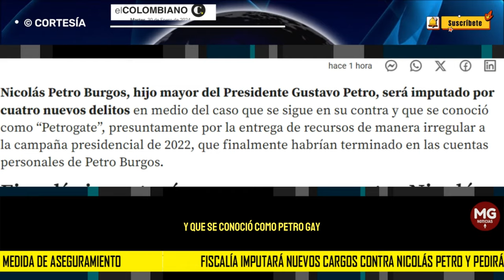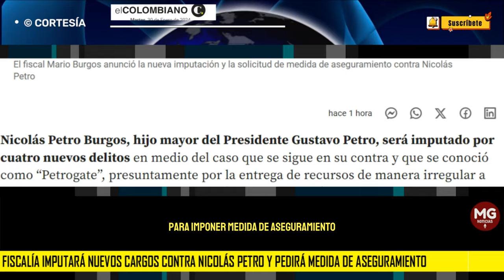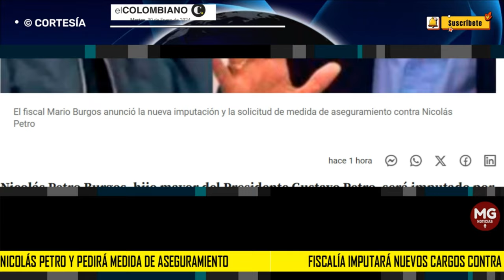ÚLTIMA HORA ⛔ NUEVOS CARGOS CONTRA NICOLAS PETRO Y POSIBLE MEDIDA DE ASEGURAMIENTO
Fiscalía imputará nuevos cargos contra Nicolás Petro y pedirá medida de aseguramiento. El fiscal Mario Burgos expuso la solicitud durante la audiencia y anunció que serían cuatro delitos los que se suman a la situación judicial del hijo mayor del Presidente Gustavo Petro.
EL COLOMBIANO